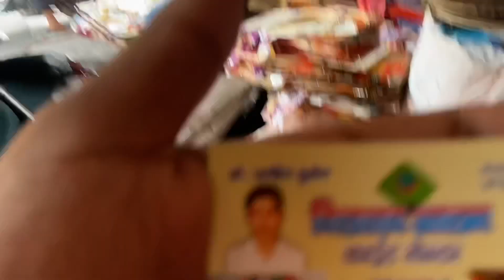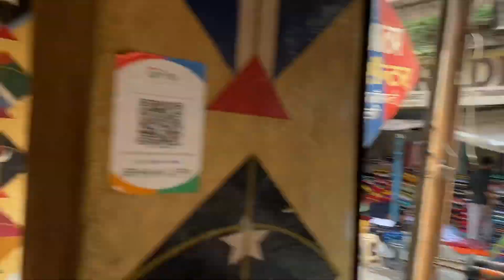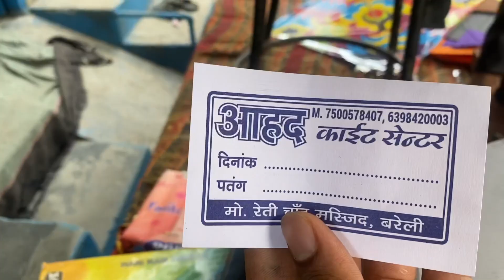Crore Rupee ka patang ka business ❤️❤️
HEY, HELLO
PEHLI BAAT JO BHI YE PADH RHA HAI
THNKU SO MUCH
AAP NE TIME NIKALA AUR VIDEO DEKHI

BS YAAR THODA PYAAR AUR SUPPORT CHAHIYE
BAAKI AAPKA TIMEPASS TO MAI KRA HI DUNGA

KEEP SMILING
KEEP SUPPORTING